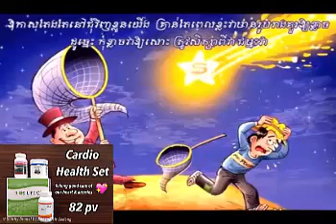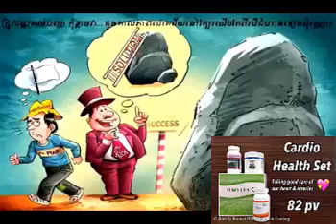វិធីគិតរបស់អ្នកមាននិងអ្នកក្រ-Rich vs Poor